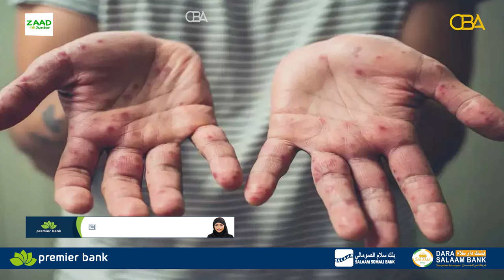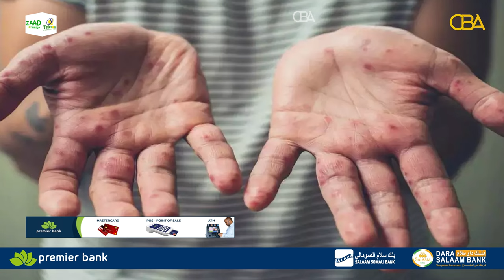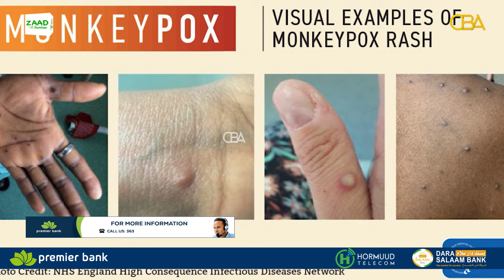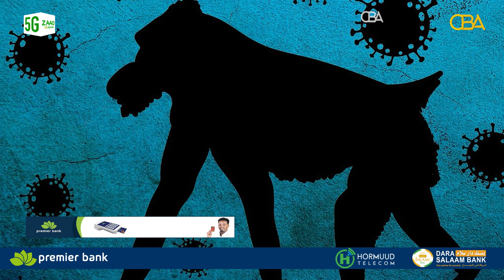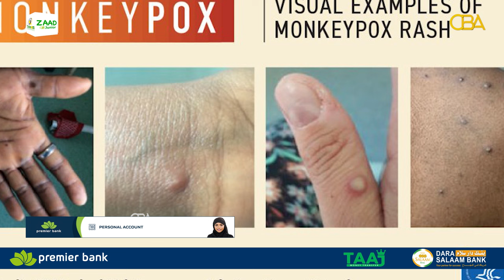Maxay ku kala duwan yihiin xanuunka Soomaalidu u taqaano Hablo-Baaska iyo cudurka Mpox oo ..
Falanqayn: Maxay ku kala duwan yihiin xanuunka Soomaalidu u taqaano Hablo-Baaska iyo cudurka Mpox oo Afrika ka dilaacay?